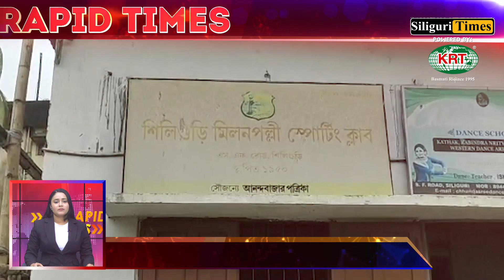Rapid Times - A Glance At Today's Highlights - Bangla (09.08.2023)